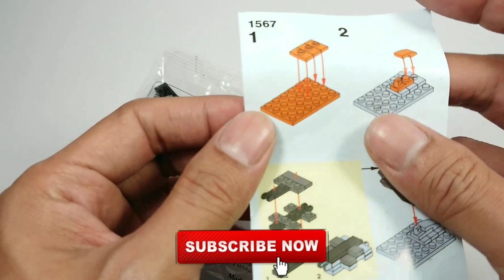Fake Lego New Minecraft Wither Custom Buildable Figure by Xinh 1567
Printing Quality     :      8/10
Plastic Mold Quality :  8/10
Detail Quality       :        8/10

1-2  :  Very Bad
3-4  :  Bad
5-6  :  Not Bad
7-8  :  Good
9-10 :  Very Good
11   :  Perfect

The wither is an undead hostile boss mob that floats and shoots explosive skulls at players and mobs. It is currently the only player-made hostile mob in the game.

The fight varies across editions; the Bedrock wither has twice as much health and different attacks than its Java counterpart.

The wither drops 50 experience points and a nether star, a crafting ingredient for beacons.

The wither is spawned by placing 4 blocks of Soul Sand and/or Soul Soil in a T shape, and putting 3 wither skeleton skulls on top of the three upper blocks. The last block placed must be one of the three skulls and can be placed by the player or a Dispenser. Air blocks are required on either side of the base soul sand or soul soil block under the upper blocks (non-solid blocks such as Tall Grass and flowers prevent the wither from spawning). The building pattern can have any orientation (including horizontal and upside-down) as well as the skulls; the wither always spawns at the foot of the pattern. When the wither has successfully spawned, it is angered and creates an explosion around itself.

Like other hostile mobs, the wither despawns when the difficulty is changed to Peaceful. The wither spawning structure also fails in Peaceful difficulty; the blocks simply do nothing.